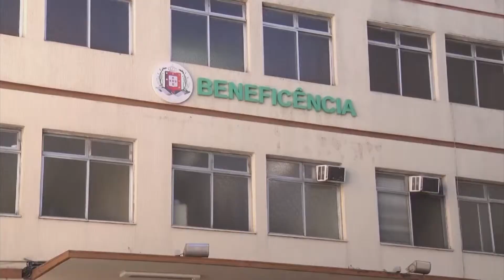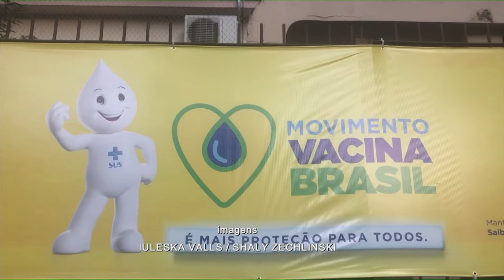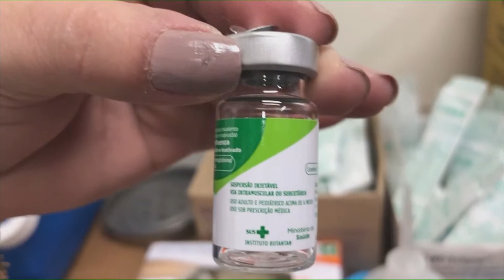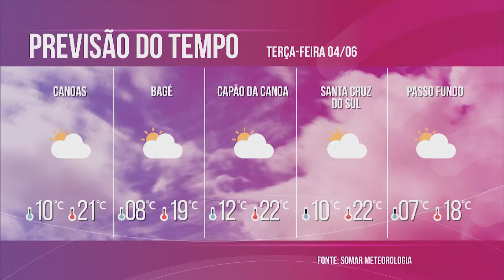Jornal da RDC | 03/06/2019 (Completo)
Jornal da RDC

Apresentação: Daniel Fagundes